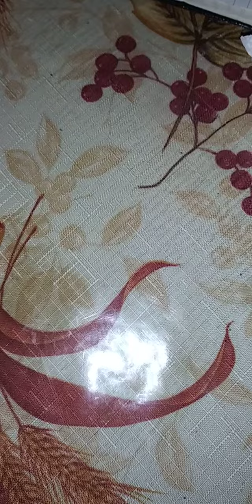Dirty vinyls be like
When you spin a dirty ass record and all you hear are the loud crackling pops.